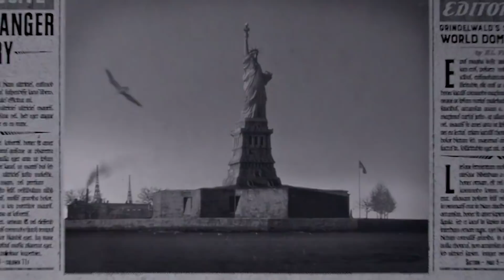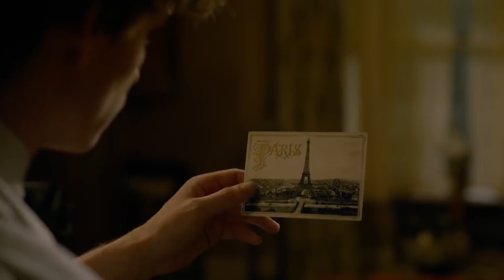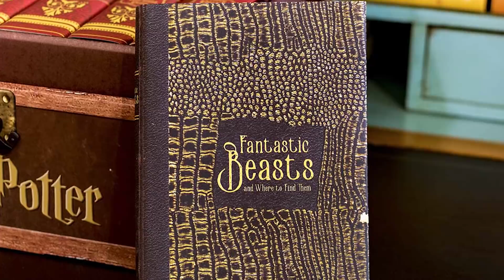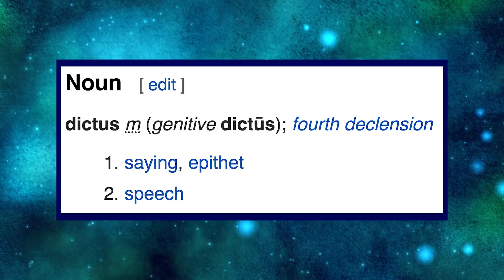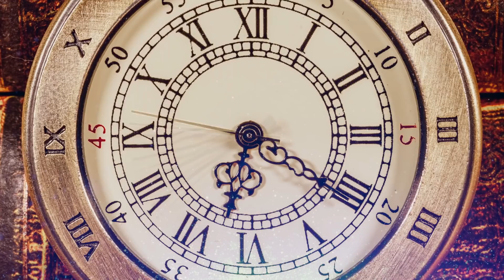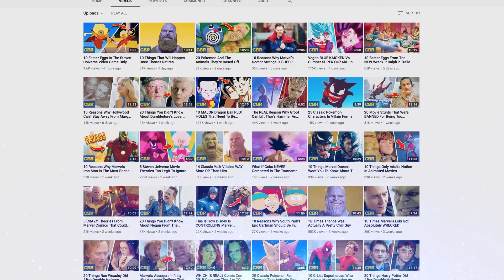The Truth About Fantastic Beasts: The Crimes of Grindelwald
Everything you need to know about Fantastic Beasts: The Crimes of Grindelwald, the Harry Potter prequel.

Who didn’t love the “Harry Potter” movies? The question is no one! Everyone loved them which is why J.K. Rowling decided to make prequel movies to the films.  And so “Fantastic Beasts” was born. The second film “Fantastic Beasts: The Crimes of Grindelwald” is about to come out and there are so many things that you need to know about the film. Here is What You Need to Know About Fantastic Beasts!

For starters, the movie will not take place strictly in NYC. With “Harry Potter,” the movie focused on England and with the first “Fantastic Beasts,” it focused on NYC. But now the film will take us back to Europe and into France! There may be some other destinations shown in the film as well but we will have to wait and see.

Whether it’s new characters, new actresses, or details about the plot, there are lots of things that you absolutely must know about this new movie.